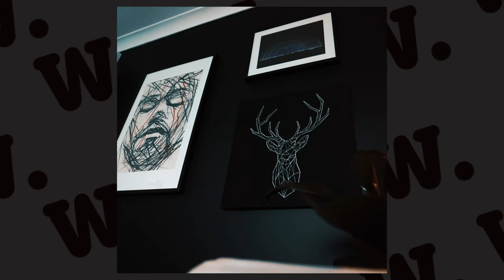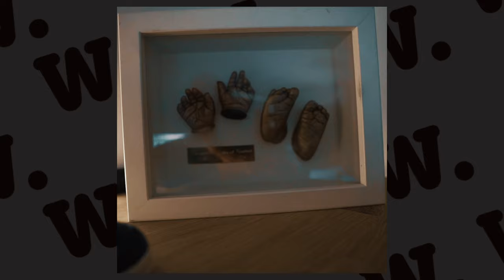I declare a home gym war with James Newbury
I'm so inspired by James's home gym that I've decided a need a premium home gym of my own! Follow the journey with me as I  build it out and try to outdo James (very unlikely!)